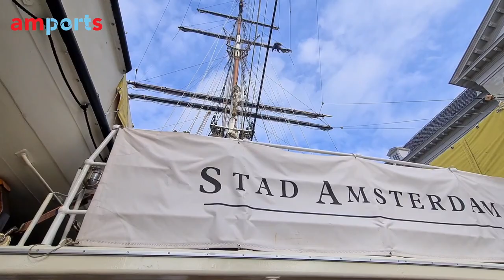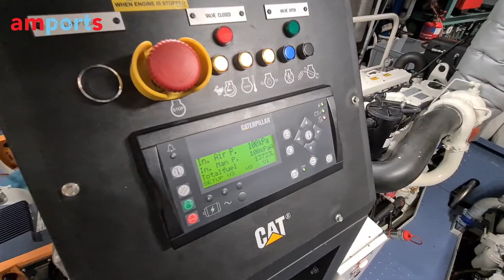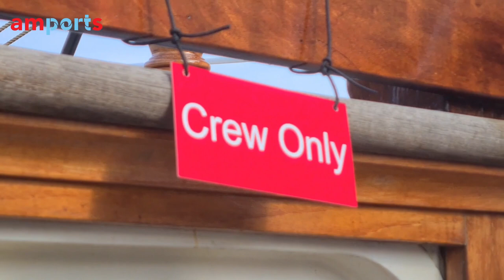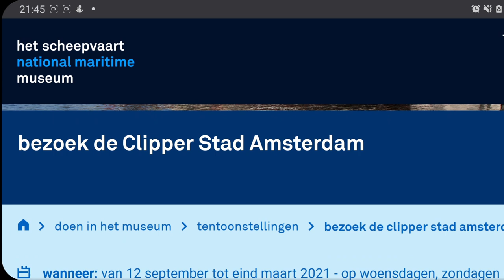Havenupdate met Koen Overtoom, Machiel Bode en Tessa van den Dolder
Op 1 oktober vond de uitzending van de Havenupdate plaats. Moderator Kamran Ullah ging in gesprek met CEO van Port of Amsterdam Koen Overtoom, Sector Banker bij ING Nederland Machiel Bode en Tessa van den Dolder, projectleider bij het Scheepvaartmuseum over het strategische plan van POA, de economische gevolgen van de coronacrisis en de nieuwe havententoonstelling. Meer weten over deze uitzending of over de haven van Amsterdam? Ga naar